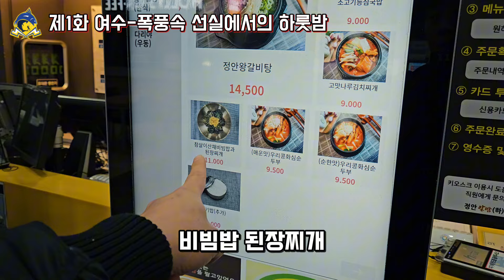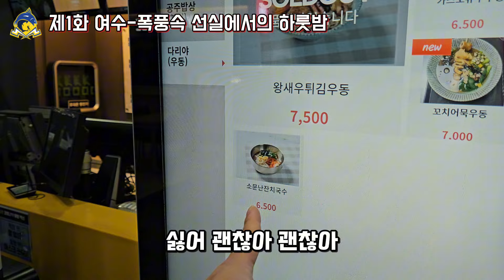여수 보트캠핑 시작부터 시련... 첫날. 폭풍속 보트에서 밤을? ep.1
차보이 채널에 가입하면 영상제작에 큰 힘이 됩니다.

중고보트나라 - 아직도 보트사면서 호갱짓해요? 보트중고가/피해사례/스펙정도 확인하고 사자
레어피싱 - 카즈미 크라켄문어대 외 낚시용품 판매
ROD & REEL
- REEL : SHIMANO 15 OCEA CONQUEST 200HG RIGHT